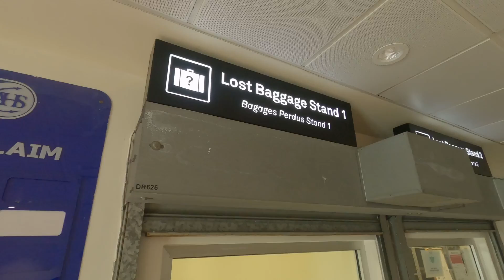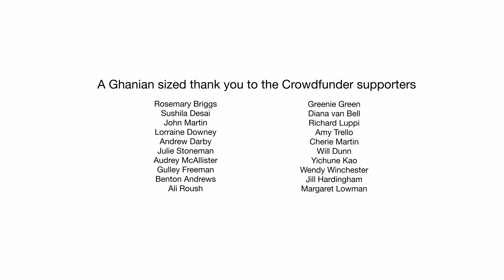Ghana Tree Climbing Training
In May 2024 Sam Hardingham from Everydayarbor, VIcki Tough from Sylvana Alta and Steve from The Tree Projects journeyed to Ghana. They met with selveral local scientists and conservationists to provide scientific tree climb training.